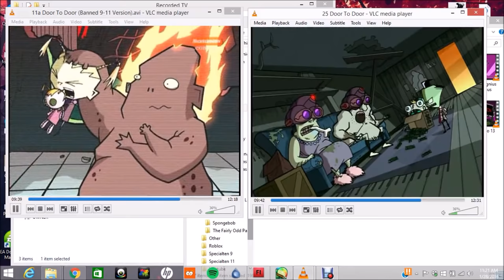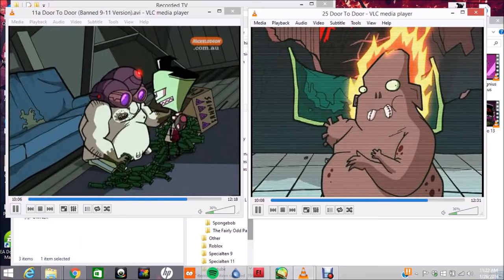Invader Zim - Door to Door (Banned 9/11 scene/Edited scene)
This video is a little different, I know, but I thought it was interesting. The episode is called "Door to Door". The one on the left is the one that got banned. It featured buildings being destroyed and big smoke clouds (starts at 0:35), which Nick thought was a bad idea to show due to the 9/11 attacks just happening.  The one on the right is the DVD version as well as the one they aired after the incident. It was a small change but a change nonetheless.